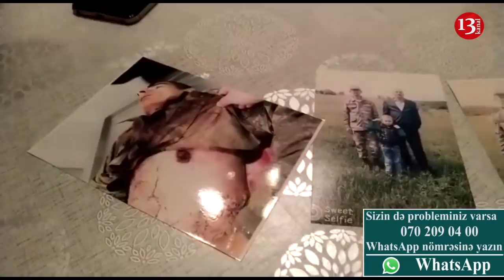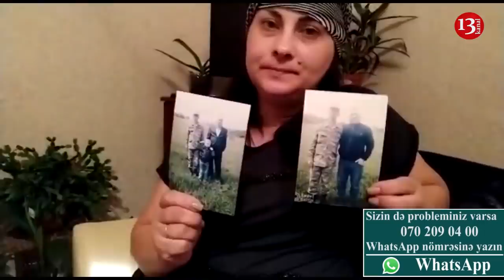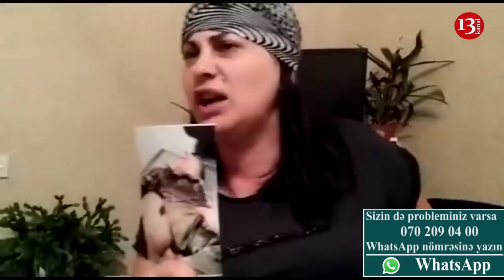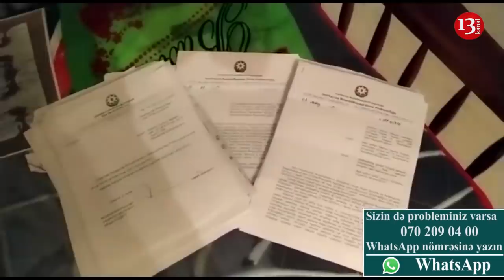"Oğlum dedi ana, komandirlər düşmənə ərzaq, silah satıb, cəsusluq edir: 2 gün sonra onu öldürdülər"